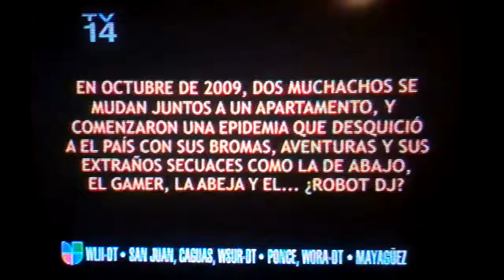lmfao party rock anthem-ASF Univision Aniv. 2 ft.Amar Sotomayor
Video del opening de ASF Univision en su segundo aniversario con la música de LMFAO "Party Rock". Actua Amar Sotomayor.
Facebook & Twitter: Amar Sotomayor
Facebook: La Marruca  & Twitter: lamarrucacubana
Show de Eddie Miró PRTV Canal 6 sábados 6pm(En EU Wapa América y PR Network)